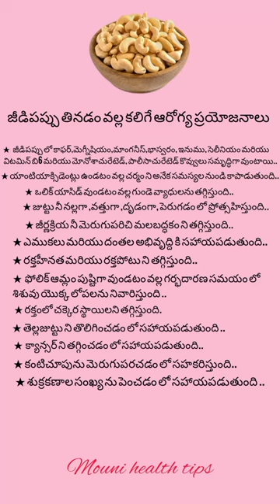జీడిపప్పు తినడం వల్ల కలిగే ఆరోగ్య ప్రయోజనాలు..//cashews benefits for health..